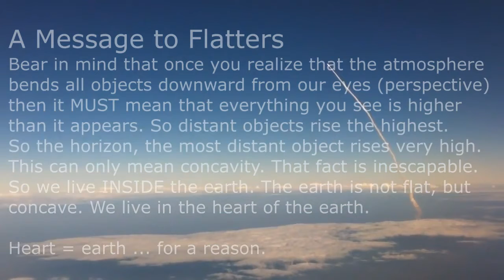A Rocket Delivered Message From NASA to Globers Concave Earth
Another fbi fib caught.